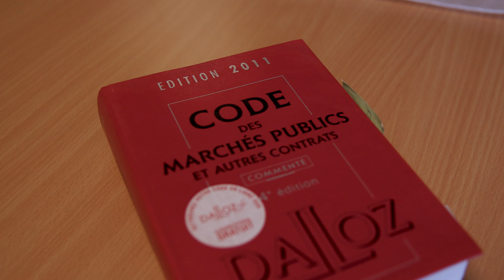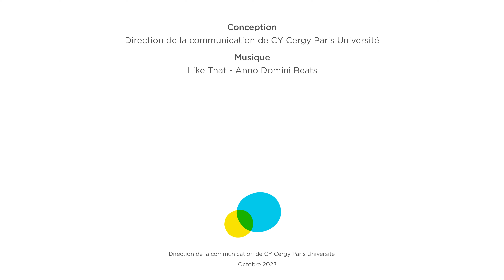Rencontre avec Charles | CY Cergy Paris Université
Charles est juriste pour le service des achats et marchés publics de la direction des affaires financières de CY Cergy Paris Université.